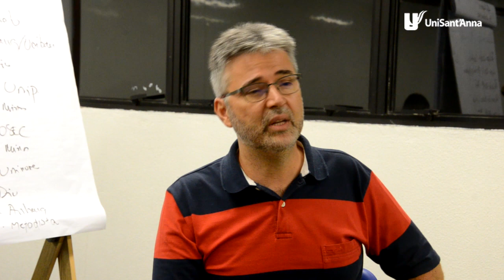FAKE NEWS X SAÚDE PÚBLICA com Rubens Campos | Quem Disse? [01 - Temp.01]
Na estréia, o prof. Rubens Campos explica sobre o poder das Fake News e nós discutimos sobre a influência delas na área da saúde com a ajuda do prof. André de Almeida, o Terrinha.
O ProgramaQuemDisse é o nosso talkshow. A gente traz quem sabe pra falar do que realmente interessa.
A primeira temporada relaciona vários temas polêmicos à saúde.
Não vai perder, hein!